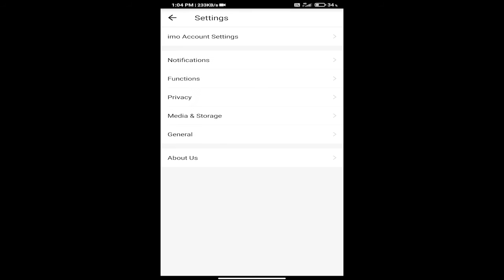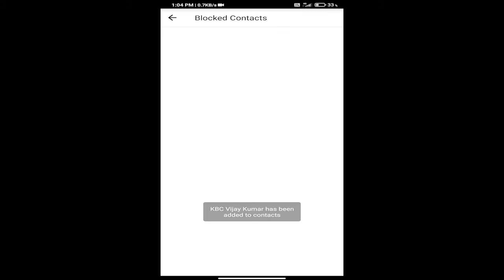imo Video Calling App पर Blocked Users को Unblock कैसे करें !! How to Unblock Blocked users on imo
In this video today I'm going to share with you how to unblock users blocked users on imo video calling app 2020.

➡ Queries Solved
1. how to unblock users on imo app
2. imo app par block users ko kaise unblock kare

🔸 फेसबुक :-

🔸 इंस्टाग्राम :-

1. Business
2. Technical
3. Marketing
4. Digital Marketing
5. Finance
6. Social Update

tags for reference: howto,how to,1minute knowledge,2020,in hindi,how to unblock user on imo app,how to unblock user on imo video calling app,video calling app par blocked user ko unblock kaise kare,block user,block people,block friends,unblock,unblock users,imo blocked list,imo app par block users ko kaise unblock kare,imo app par users ko kaise block karte,block users,block,block list,unblock list